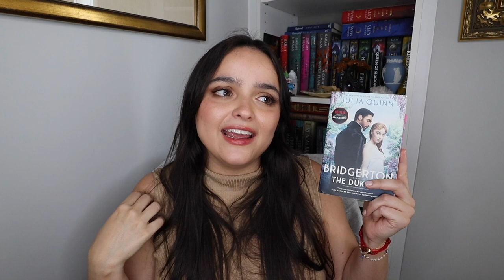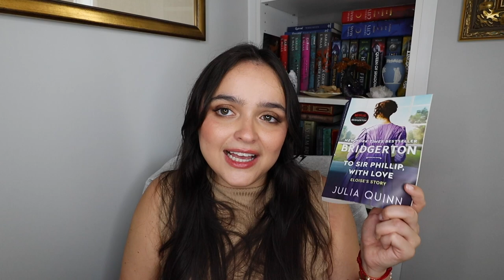I READ ALL 8 BRIDGERTON BOOKS AND RANKED THEM // REVIEW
time stamps:
00:00 intro
01:06 what i liked about the series (general)
01:50 what i didn't like about the series (general)
03:45 disclaimer about ranking
04:15 the duke and i
07:26 the viscount who loved me
09:37 an offer from a gentleman
11:45 romancing mister bridgerton
14:46 to sir phillip, with love
16:40 when he was wicked
17:55 it's in his kiss
20:27 on the way to the wedding
22:41 thoughts on season 2 + final thoughts

follow me on these platforms to see more day to day updates :)

support my youtube channel:
amazon wishlist

Restored by Nikki Kiley on 1/27 on Kindle Unlimited (no obligation whatsoever! really just supportive of my mom)